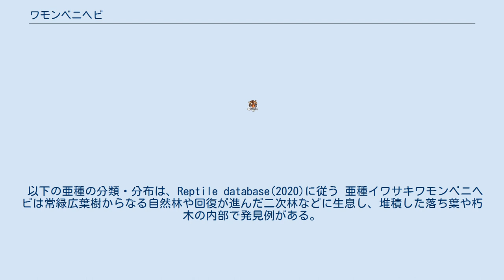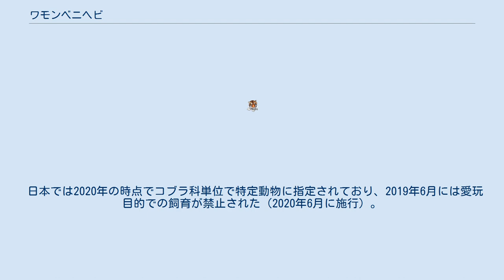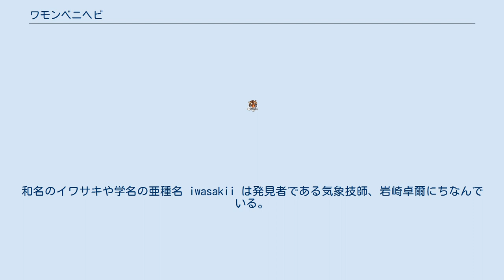ワモンベニヘビ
ワモンベニヘビ (Sinomicrurus macclellandi) は、爬虫綱有鱗目コブラ科ワモンベニヘビ属に分類されるヘビ。
ワモンベニヘビ属の模式種。
 インド、タイ王国、中華人民共和国、台湾、日本（琉球諸島）、ネパール、ブータン、ベトナム、ミャンマー北部 模式標本の産地（基準産地・タイプ産地・模式産地）はアッサム（インド）。
 全長オス63.5センチメートル、メス78センチメートル。
胴体の列になった鱗の数（体鱗列数）は13。
総排出口までの腹面にある幅の広い鱗の数（腹板数）はオス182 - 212、メス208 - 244。
総排出口から後部の鱗の数（尾下板数）はオス28 - 36、メス25 - 33。
眼前板は1枚、眼後板は2枚。
吻端を除く上唇を覆う鱗（上唇板）は7枚。
頭部は黒く、白く幅広い横帯が入る。
 体色については、背側の地色は赤もしくは茶褐色であり、細い黒色の環状紋が取り巻く。
地色や環状紋の数や形状は産地によって変化する。
 イワサキワモンベニヘビとタイワンワモンベニヘビの体色は似通っており、地色は赤く、黒い環状紋は約40ほどで、その幅は大陸産種よりかなり太い。
また環状紋の両端には幅の狭い淡色もしくは白色紋が取り巻いており、この白帯が頭部の眼の後ろあたりで特に幅広くなっている。
腹面はクリーム色で、環状紋の間に黒斑がある。
 以下の亜種の分類・分布は、Reptile database(2020)に従う 亜種イワサキワモンベニヘビは常緑広葉樹からなる自然林や回復が進んだ二次林などに生息し、堆積した落ち葉や朽木の内部で発見例がある。
亜種イワサキワモンベニヘビは夜間に渓流の周辺にある、灌木の樹上での発見例もある。
 主に爬虫類（ヘビ類）を食べる。
亜種イワサキワモンベニヘビはブラーミニメクラヘビやサキシママダラ、飼育下ではタカチホヘビ類を食べた例がある。
 広葉樹林の林床を住処とする地表棲であり、動作が緩慢で性格は臆病である。
動物食性であり、トカゲや同類の小型のヘビを捕食する。
夏季に4-14卵を産む。
飼育下でも同属のヒャンを捕食した報告がある。
 日本では2020年の時点でコブラ科単位で特定動物に指定されており、2019年6月には愛玩目的での飼育が禁止された（2020年6月に施行）。
 イワサキワモンベニヘビは個体数が極端に少なく、タイワンワモンベニヘビも稀産種であるが大陸産種は概して普通種で、それゆえかIUCNによる位置づけがされていない。
和名のイワサキや学名の亜種名 iwasakii は発見者である気象技師、岩崎卓爾にちなんでいる。
 イワサキワモンベニヘビに限っていえばこれまで被害例はない。
そもそもイワサキワモンベニヘビは、外敵に襲われても尾端を相手に突き立て威嚇する（これは口が小さく上手く噛むことのできない同属のハイやヒャンも行う）だけで咬むことはなく、ゆえに咬まれた記録からして皆無である。
 また上述したようにこれまで発見されたイワサキワモンベニヘビは概して小型で毒性もそれほど強くはなく、口も小さいため物理的に人を咬むのは難しいとされており、ゆえに危険視されていない。
ただし東南アジアに分布する種の毒性はかなり強く、タイでは咬傷による死者も出ている。
であるが、海外でも咬まれた記録は稀である。